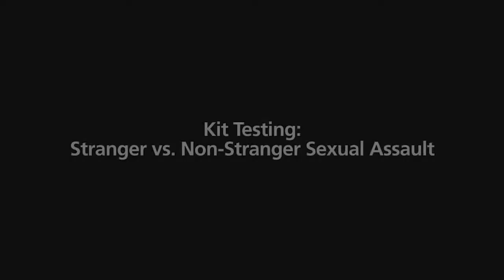Sexual Assault Kit Testing: Stranger vs. Non-stranger Assaults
Interview with Dr. Rebecca Campbell, Ph.D., Michigan State University
Dr. Campbell, lead researcher on the Detroit Sexual Assault Kit Action Research Project, explains how testing sexual assault kits in cases where a suspect is known (non-stranger) compares to testing kits in cases where a suspect is unknown (stranger).